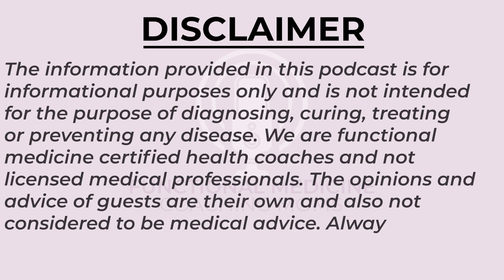Making Meditation EASY with Cheryl Wilson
Yoga and meditation expert Cheryl Wilson shares her personal journey from struggling with anxiety and overwhelm while working an unfulfilling job to discovering yoga and meditation as a way of healing herself.

She became a yoga and meditation teacher to help others and shares how even moms who've struggled with mindfulness can incorporate it with a few minutes per day. It's not the duration, it's the frequency!

This episode is for you:

--If you’ve ever struggled with meditating or practicing mindfulness consistently
--Or even if you’ve never tried meditation before

Cheryl can be found on Instagram She is offering a virtual complimentary group meditation class for listeners. DM the code FMCM to her via instagram.

to sign up for meditation sits, privates and yoga therapy.

Thank you for listening -- it means a lot to us! We love getting feedback.